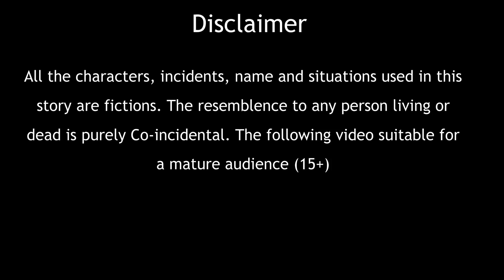गरीब बर्गर वाली | gareeb burger wali | hindi kahaniya | moral stories | dream life story tv